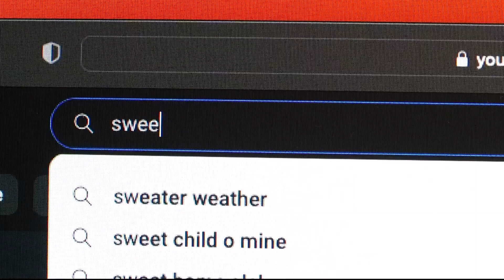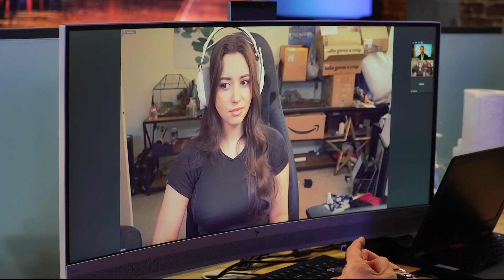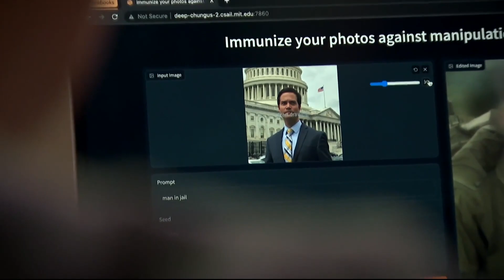New program aims to prevent AI deepfakes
"Photoguard" by MIT prevents artificial intelligence programs from manipulating your images.